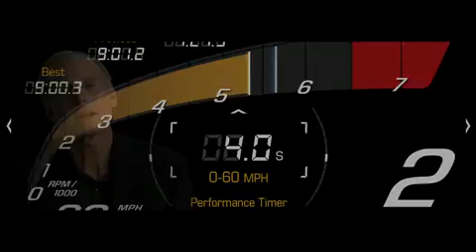2014 Corvette Stingray Engineering